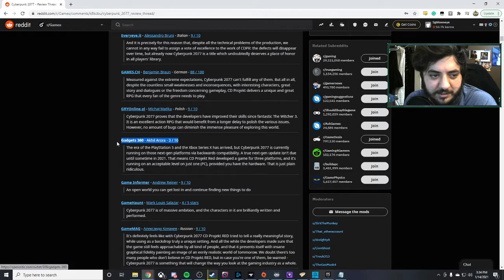We See Through Your Lies Cyberpunk 2077 "Our Commitment to Quality"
CD Projekt Red comes out and lies to us about their reasoning about the problems with Cyberpunk 2077. The only truth there is it isnt the Cyberpunk 2077 Developers Fault. Will Cyberpunk 2077 ever recover the goodwill they lost?